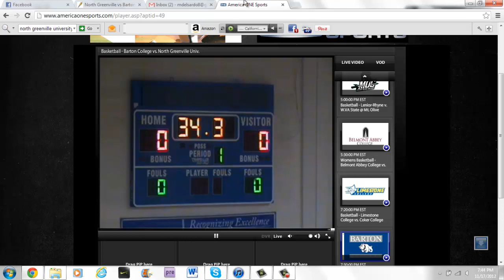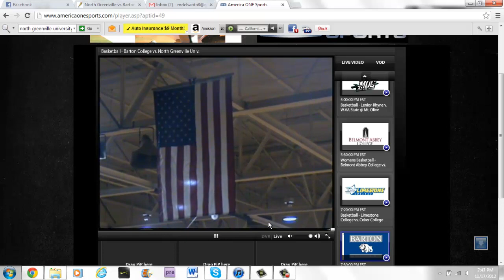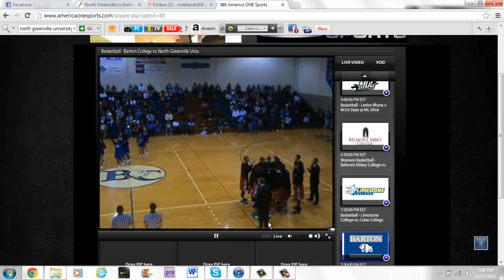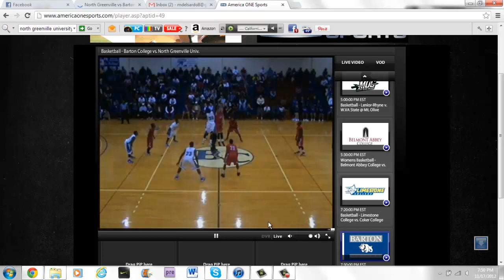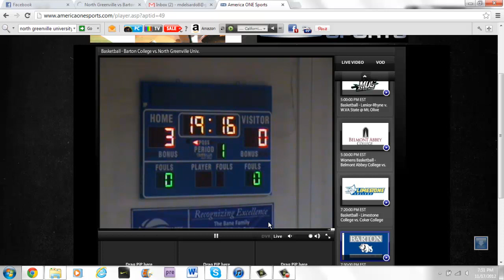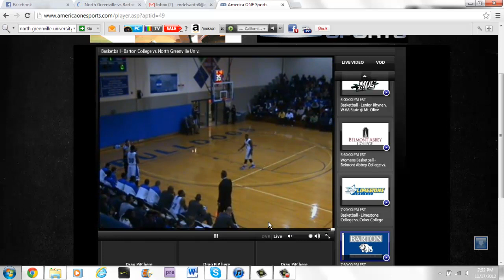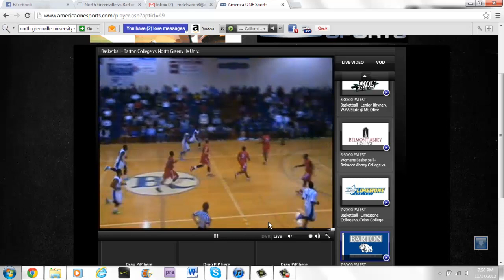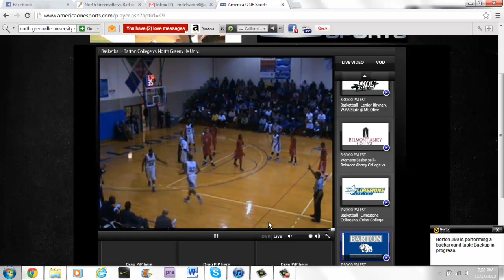Barton vs. NGU Mens Basketball - Part: 1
This is Mike DelSardo announcing the Barton College Men's basketball game during a live broadcast at Wilson Gymnasium